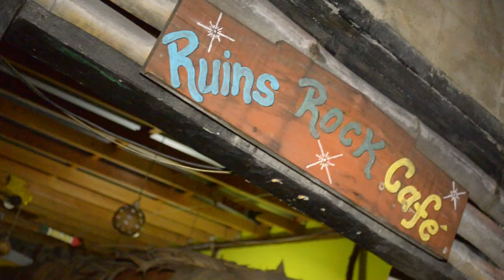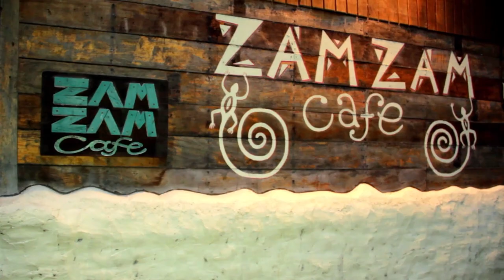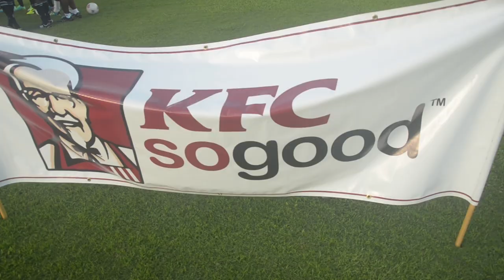Quick Link Productions Update Episode 3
Another Entertaining Episode of "Quick link Productions Update."
On this Episode we speak to Divine Songz from the Caribbean Vibes Band about his Music Video Launch plus highlights from the opening of the LIME/DFA premiere division football competition. A compact show that will have you entertained for the next 10 minutes. !!

Featured Music:
Divine Songz
"Forever"
Imperial Studios
Dean Pond

Featured Music Video:
Ambo Visuals